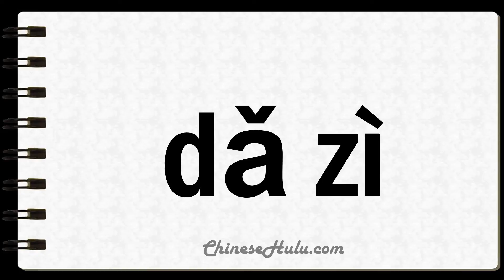How to Say Typewritten in Mandarin Chinese